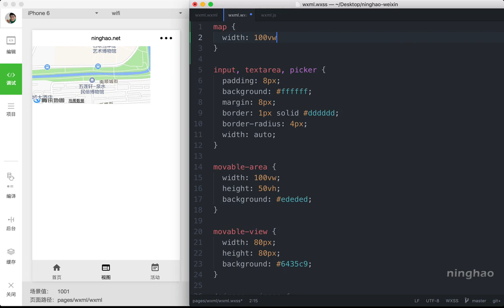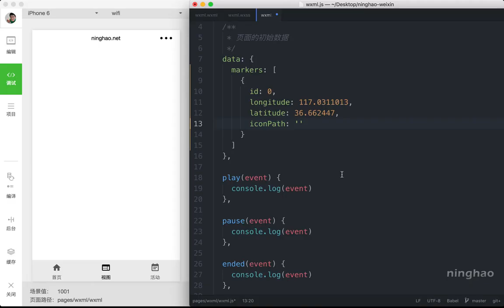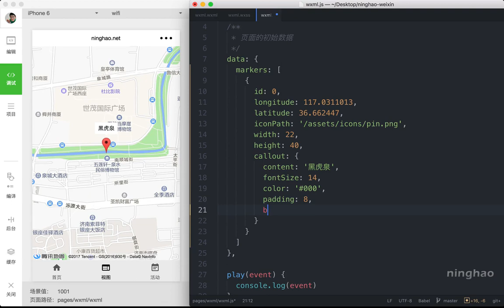企业级微信小程序精品开发实战课 39 39 map：地图